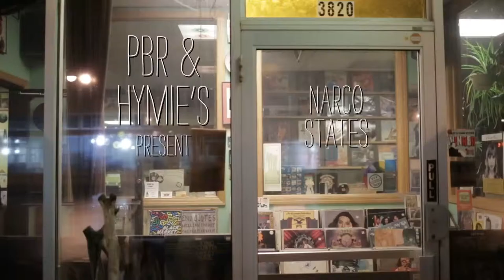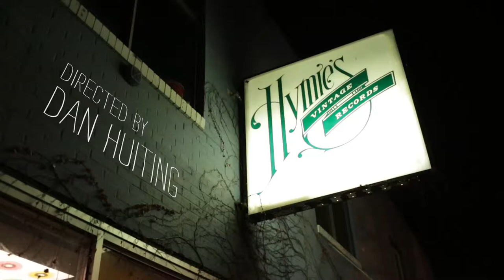PBR & Hymie's Present: Narco States